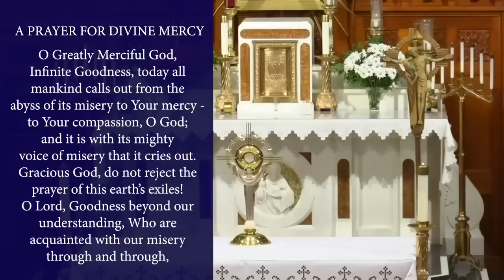Sun., Aug. 13 - Chaplet of the Divine Mercy from the National Shrine